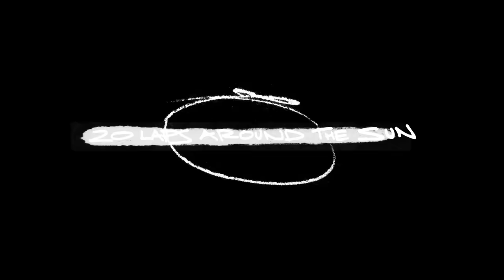APROXIMANDO DO ZEROPOD, RED BULL COPIA MERCEDES EM MOVIMENTO SURPREENDENTE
Sergio Milani
@scuderiamilani (Twitter)

João 3:16

00:00 - Introdução
01:16 - Mudanças na frente
02:54 - Zeropod...
04:55 - Canhões na traseira
05:56 - Saídas de ar
06:35 - Acabou o campeonato?